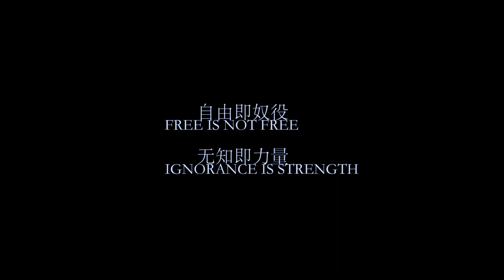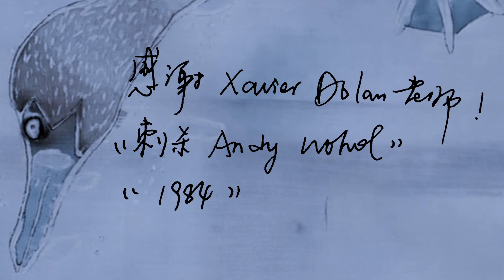The Monster in My Dream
here is my debut hahaha